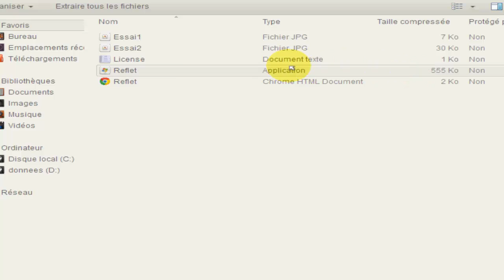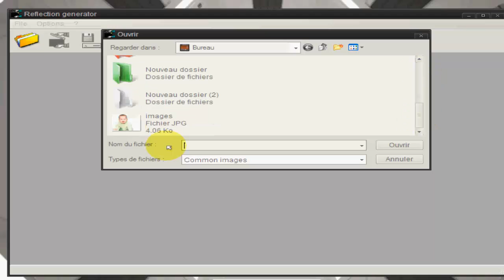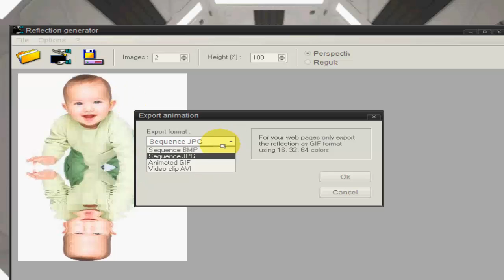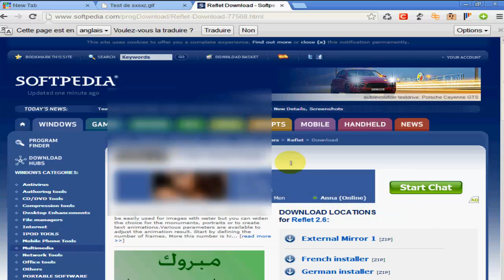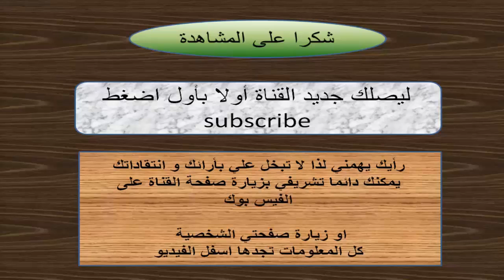طريقة عمل انعكاس مائي للصور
شرح طريقة عمل انعكاس مائي للصور باستخدام بريمج صغير و مجاني,كما يمكنك الحفظ في صيغة صورة الو فيديو اضافة الى امكانية فتحها في المتصفح.فرجة متعة.

برنامج تحديث البرامج و تسريع اقلاع الجهاز و مزايا اخرى
تحويل شكل ويندوز XP/7/8 الى اندرويد او ماك او كروميوم او...
شرح برنامج disk speedup لالغاء تجزئة القرص و تسريع الجهاز
  تقسيم الهارد ديسك : مسح بارتشن + اضافة بارتشن + توسيع البارتش c و اي بارتشن اخر
الموفي ميكر - طريقة رفع فيديو الى اليوتيوب بجودة HD